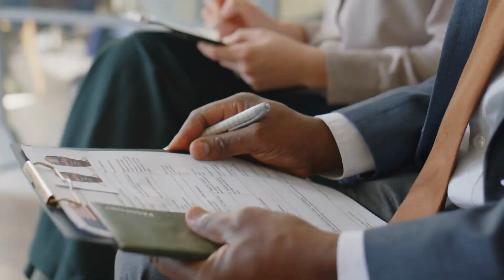Quán Rượu Cát Tường Audio Trọn Bộ - Chương 1 | Tống Vũ Đồng Ngôn Tình Xuyên Không Cổ Đại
Truyện: QUÁN RƯỢU CÁT TƯỜNG Tập 1
Tác giả: Tống Vũ Đồng
Thể loại: Ngôn Tình, Xuyên Không, Cổ Đại